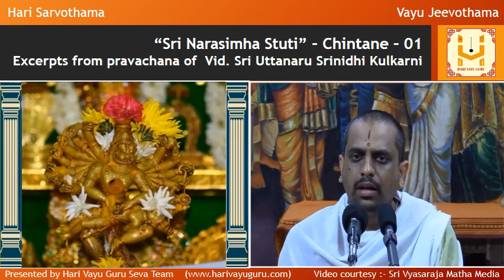“Sri Narasimha Stuti” – Chintane – 01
Excerpts from Pravachana of Vid. Sri Uttanaru Srinidhi Kulkarni